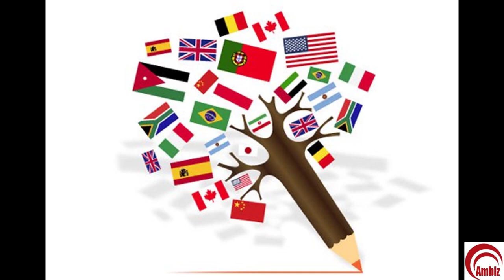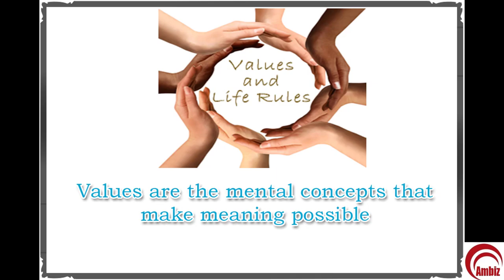Triết học gia đầu tiên đoạt giải Nobel văn học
Rudolf Christoph Eucken là triết học gia đầu tiên đoạt giải Nobel văn học năm 1908, với những tác phẩm triết học nhiều và tính nhân văn sâu sắc, ông đã có những cống hiến lớn lao cho nền triết học thế giớ